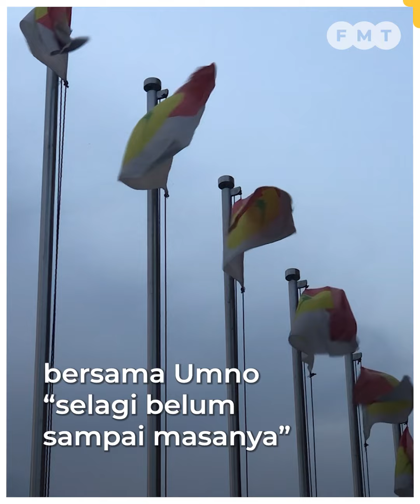Muafakat Nasional: PAS ikrar mahu terus bersama Umno, ‘selagi belum sampai masa’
PAS akan meneruskan usaha Muafakat Nasional (MN) bersama Umno “selagi belum sampai masanya” demi perpaduan dan kestabilan negara.